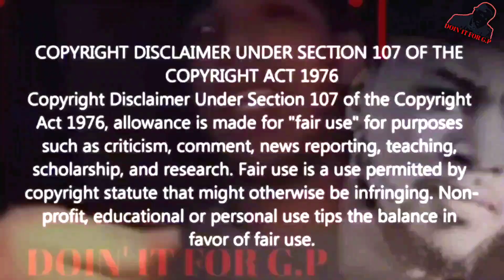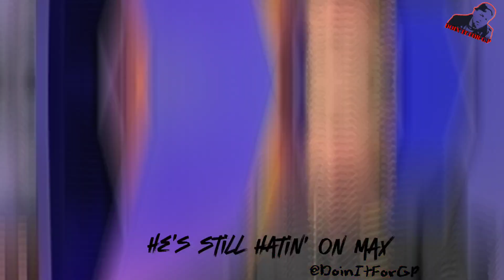"It was mostly HIS FAULT" Stephen A. Smith still IN DENIAL about MAX KELLERMAN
Stephen A. Smith has it out for Max Kellerman

DOIN' IT 4 G.P (my real initials) is the platform in which I aim to straight shoot on and smoke topics. YOU WON'T SEE ANYONE LIKE ME ON YOUTUBE COVERING TOPICS THE WAY THAT I DO IN ONLY THE WAY THAT I CAN

ALSO

@gmacyalit on IG

SMOKIN' MAC on Twitter

@DoinItForGP On TIKTOK